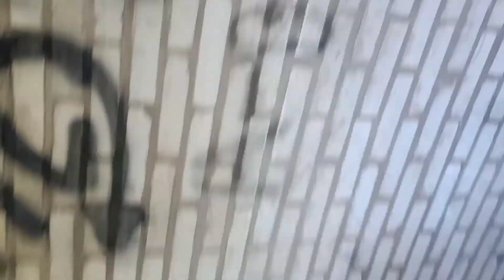Turned my shed into a workplace. now open for bussiness